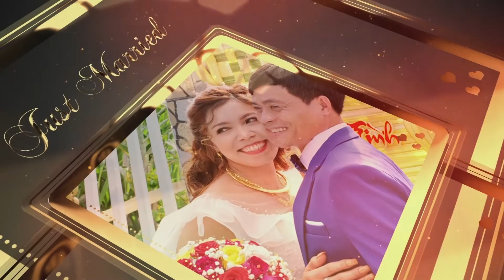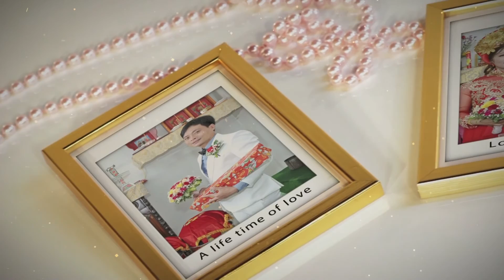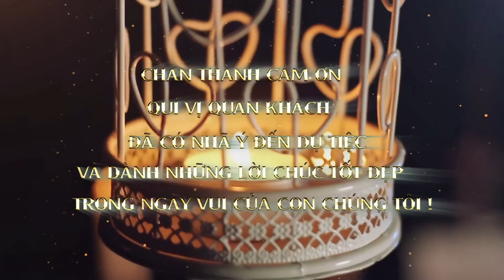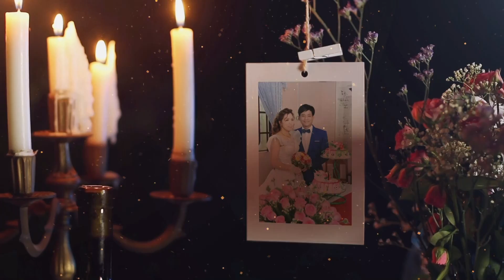THANH HON - NGHIA & DIEM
CAMERA  TUẤN BẢO  ĐT : 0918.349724